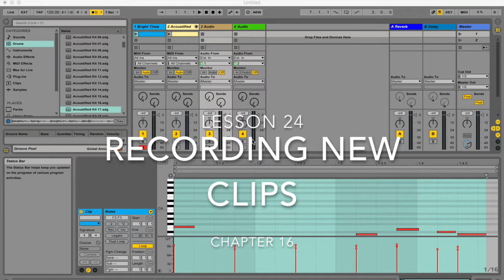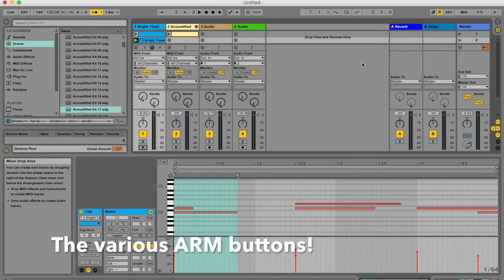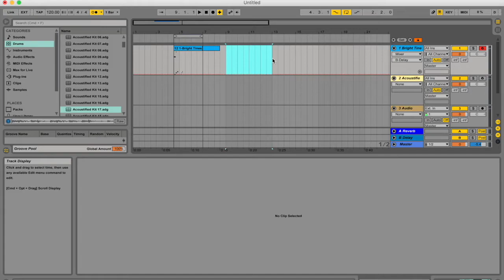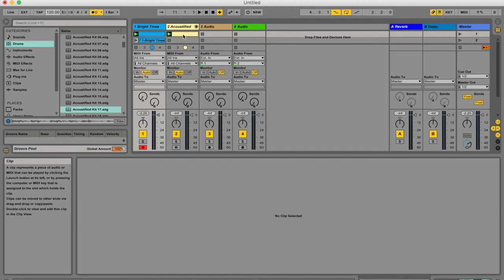Recording New Clips // Ableton Live Manual // #24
Record new clips in Ableton Live - both in Session view and Arrangement view. Learn other things like:

-Arming tracks
-Session and Arrangement record buttons (THEY ARE DIFFERENT!)
-Grid Shortcuts
and other tips for recording...

This is part of chapter 16 in the Ableton Live Manual, and I also cover MIDI Overdub Recording as well as MIDI Step Recording.

Downloadable PDF manual:
goo.gl/yYA6gJ